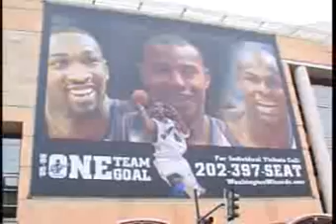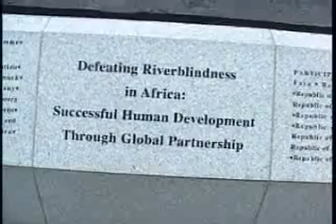empedocle maffia rai international 2005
intervista a Empedocle Maffia Banca Mondiale Washington immagini Peppino Ciraci per Rai International